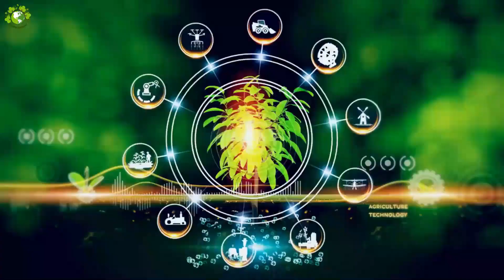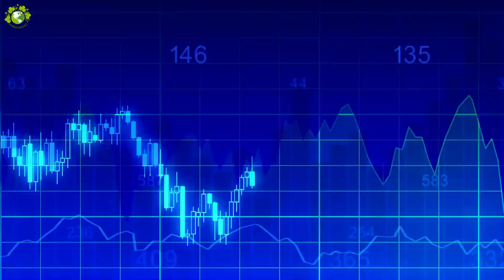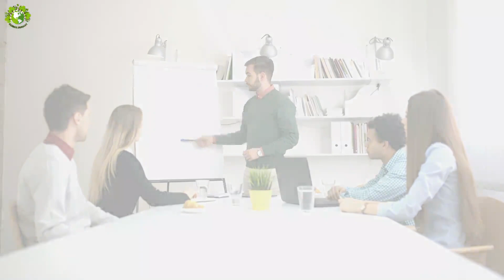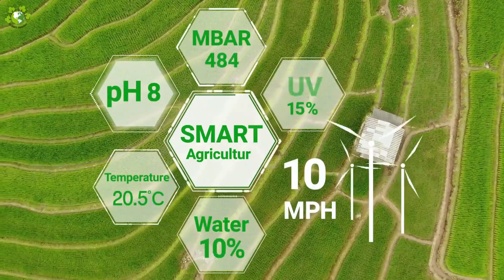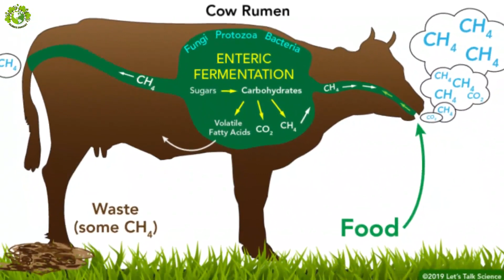Climate Change and Agriculture: Challenges & Solutions | Balancing Food Production & the Environment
Welcome to the ‘’Climate Current’’ YouTube channel. In this video, we delve into the critical relationship between climate change and agriculture, exploring how these two interconnected factors influence each other.

Gain valuable insights into how agriculture contributes to global warming and greenhouse gas emissions, and discover sustainable agriculture solutions that can help mitigate the impact of climate change.

Join us as we uncover the agricultural sector's carbon footprint and discuss ways to reduce its environmental impact. We'll also explore the delicate balance between agriculture and deforestation, as well as the importance of protecting biodiversity in the face of changing climates.